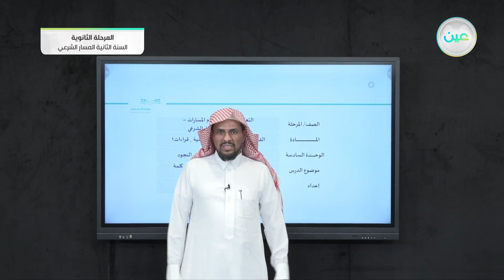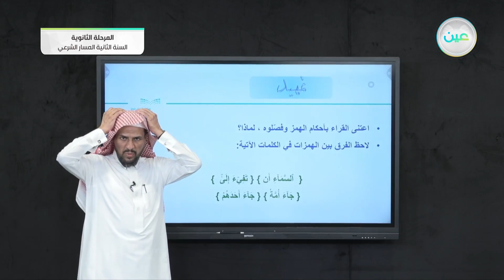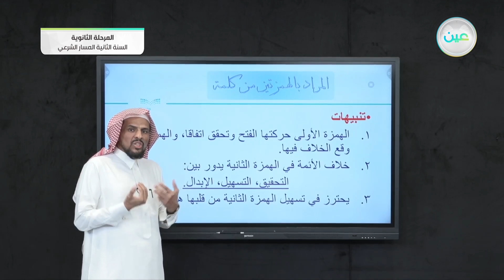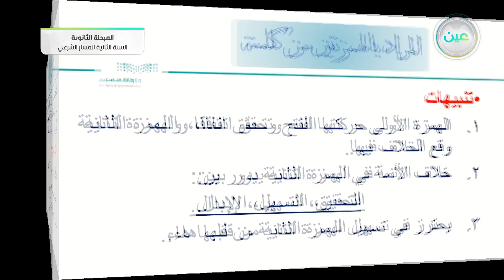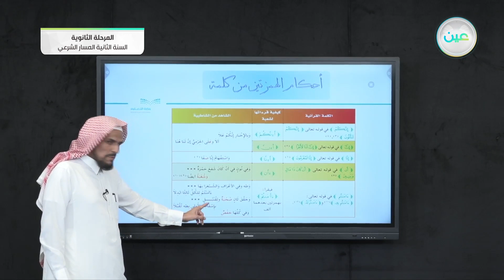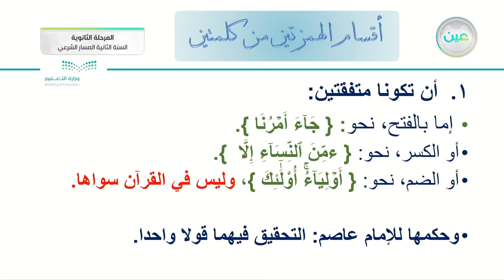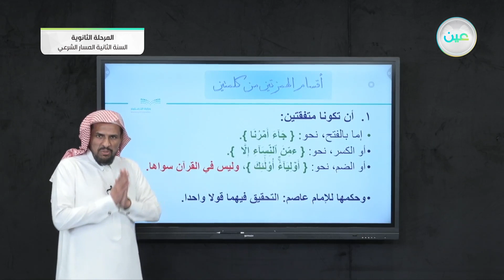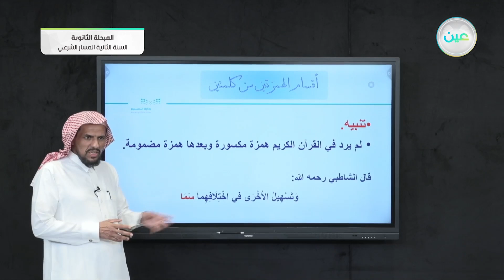الوحدة السادسة : أصول قراءة الإمام عاصم بن أبي النجود / الدرس الثامن والعشرون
الحصة الثانية - الاثنين - الأسبوع العاشر - المسار الشرعي - السنة الثانية